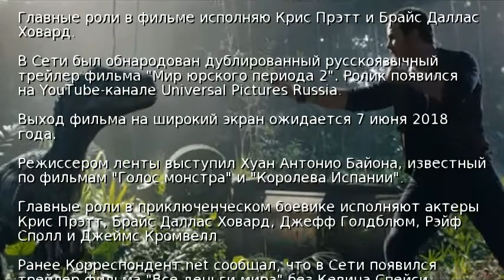Вышел русскоязычный трейлер Мира юрского периода 2